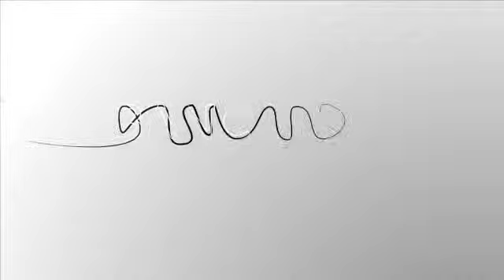Edoardo Baumgartner, Giesecke & Devrient_CARTE 2015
I 10 anni in Italia di G&D. Ne parla Edoardo Baumgartner, Direttore Generale e Amministratore Delegato di Giesecke & Devrient ai microfoni di Bancaforte. La videointervista è stata realizzata da Maddalena Libertini a  margine di CARTE 2015.